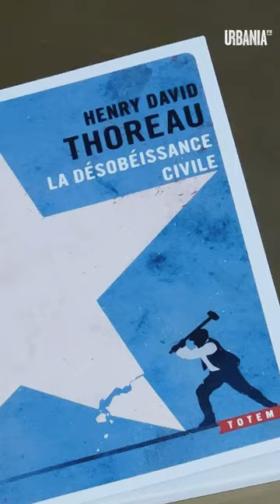Bernard Pavot vous donne ses meilleurs tips de lecture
Cet été, URBANIA a recruté une star de la critique littéraire : Bernard Pavot. L’intello en chemise à fleurs partage ses idées de lectures iodées qui vont vous faire philosopher avec les crabes. Après avoir lu Thoreau, entre 2 barbeuc’, il se pourrait bien que vous rentriez de vacances avec des envies de rébellion.

URBANIA.fr : un média intelligent, irrévérencieux et fougueux. Et aussi modeste.